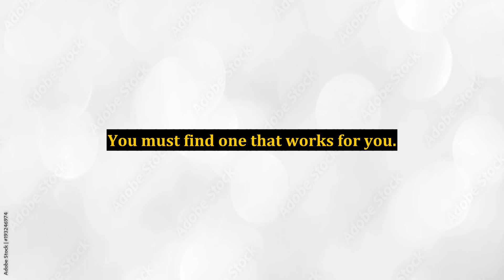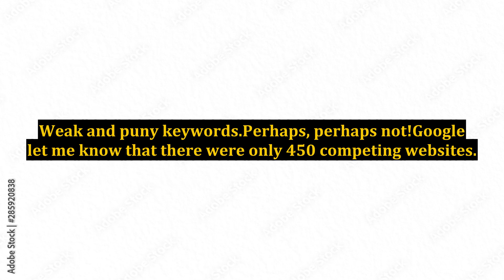How Niche Marketing Can Be Very Lucrative?